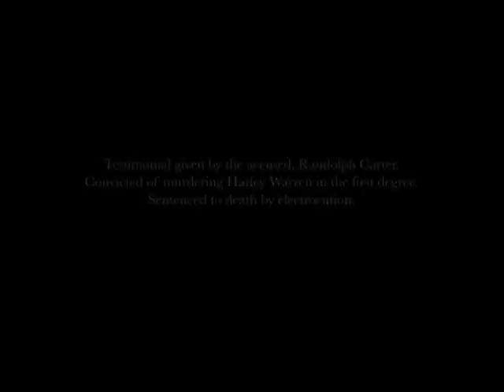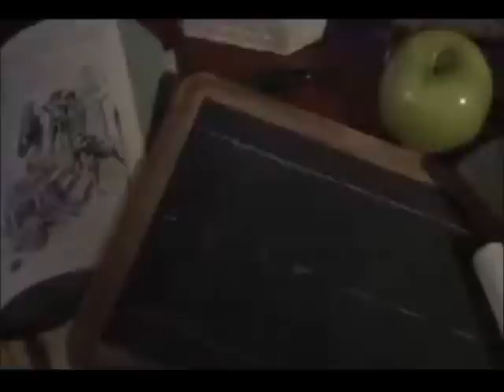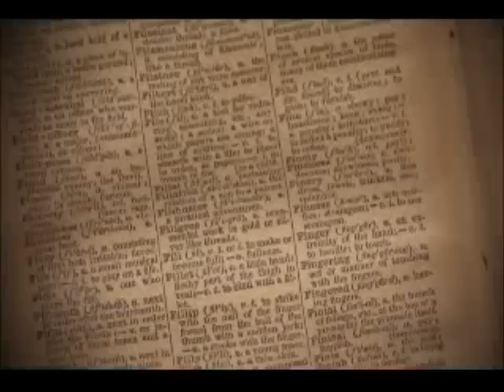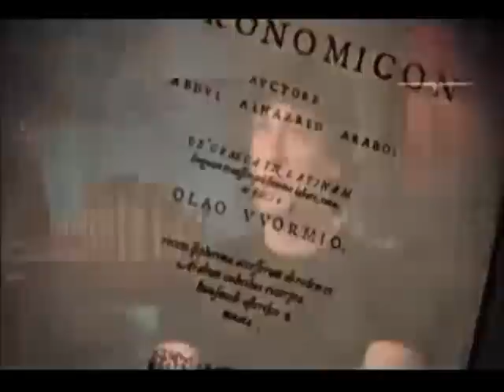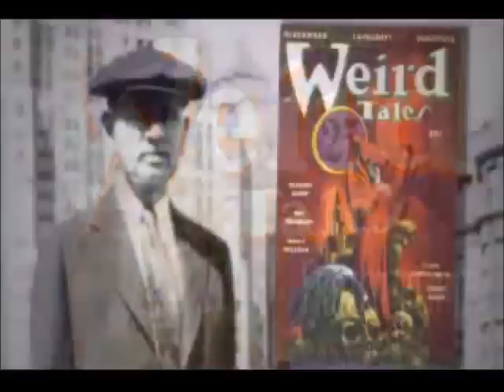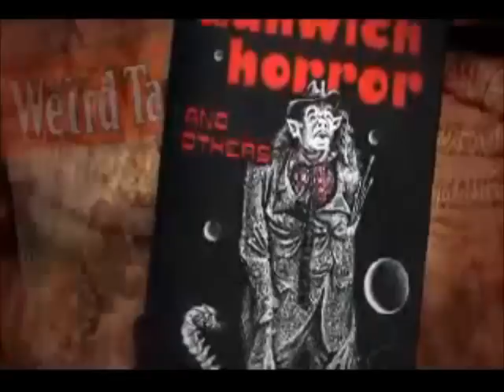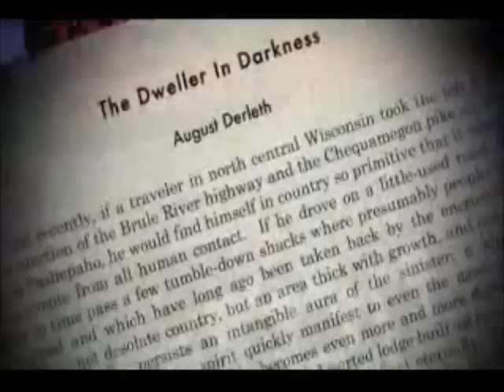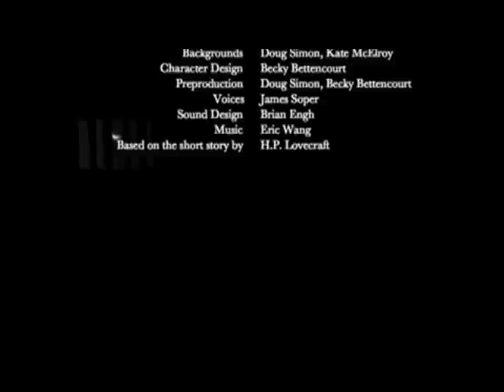A Craft Of Love: Fear of the Unknown "A CTRL-X/V-documentary"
Howard Philips Lovecraft: Fear of the Unknown
 Interruptions in Documentaries are an annoyance when the products interrupting have nothing to do with the subject at hand...

I'm gathering all the source links, and will place them here...